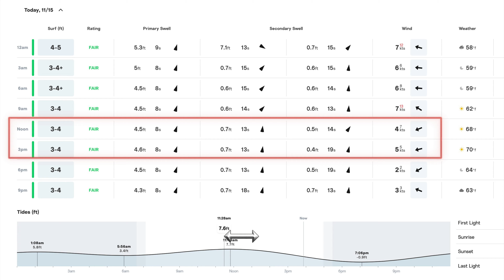SB 20231115 Surfing Warm South Beach (73 Degrees) Best Rides